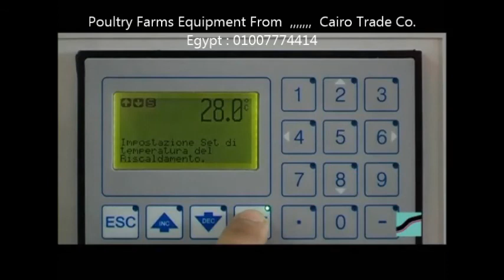تجهيزات مزارع الدواجن الإيطالية الحديثة | عنابر ارضي | كايرو تريد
تجهيزات مزارع الدواجن الأرضي الحديثة الاتوماتيكية بالكامل
توفر شركة كايرو تريد تجهيزات مزارع الدواجن
الأكل : بان فيدر / الجنزير
الشرب : نبل
التدفئة : هيتر
التحكم : لوحات اتوماتيك
التبريد : الشفاط + ورق الخلايا

( تسليم مفتاح , عنابر لا تقل عن 1000 متر )
( توريد وتركيب , عنابر لا تقل عن 500 متر )

لمعلومات اكثر تواصل معنا
مصر , المنصورة